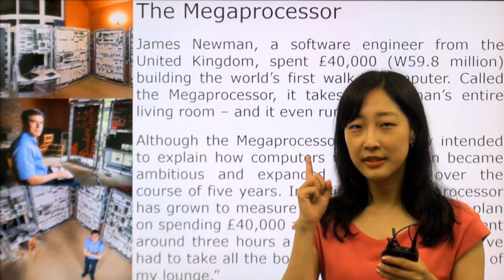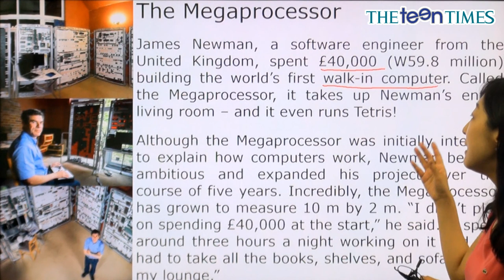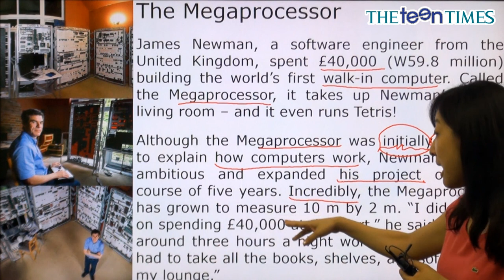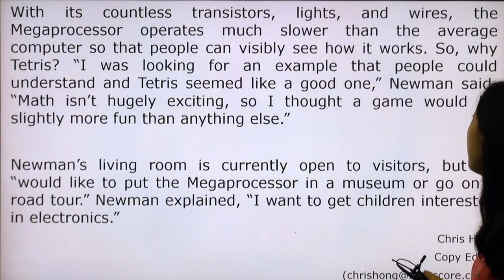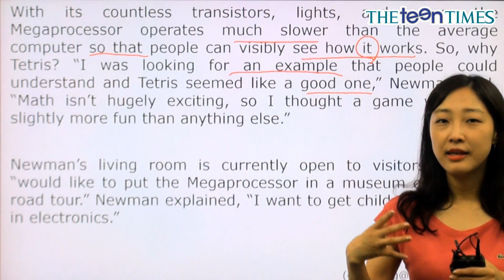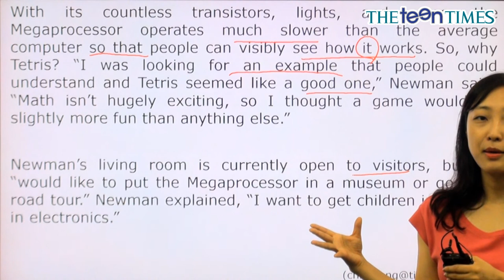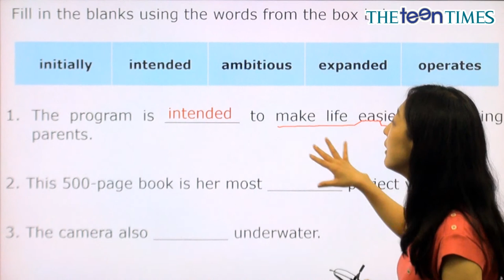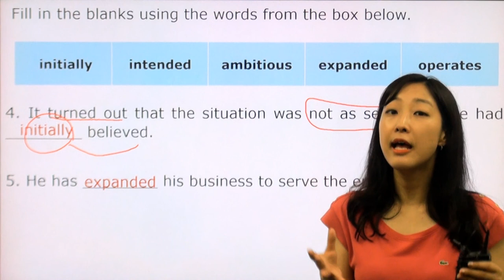The Megaprocessor - 전나리 선생님과 함께 하는 월드뉴스 동영상 강의 ( The Teen Times - No. 792 )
중국, 세계 최대의 전파 망원경 완공